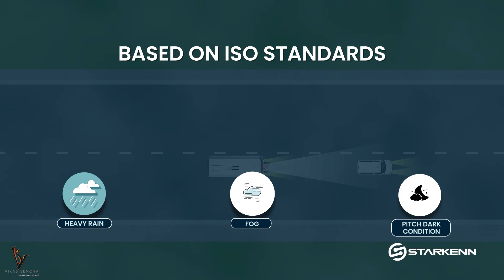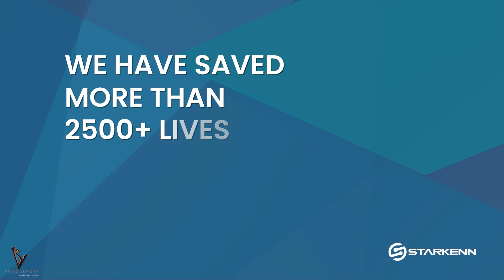Collision Avoidance System | Accident Avoidance System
Collision Avoidance System radar sensor technology & intelligent algorithm uses radar sensor technology & automatic braking technology to prevent or reduce the impact of the impending collision.

2D animation is a good way to sell your services and goods in the B2B sphere.
Animated infographic videos give us hope and the most minimalistic way to express our business ideas visually to our target audience.

It will be my pleasure to create a video for your business.
Regards
Vikas Sencha
VS Animation Studio